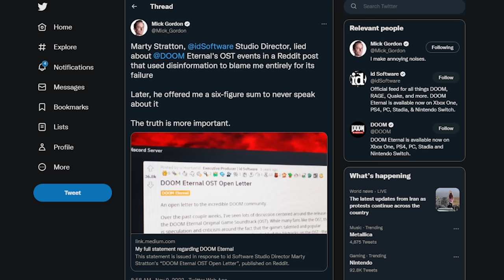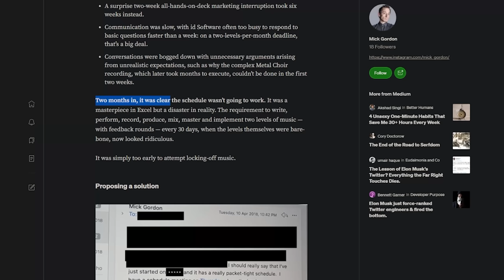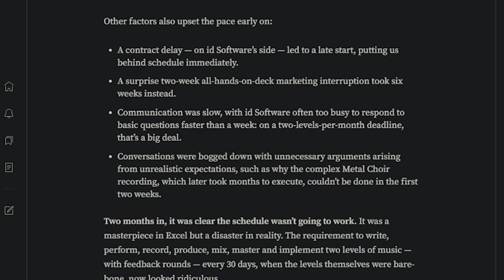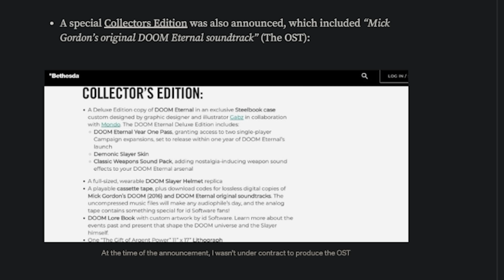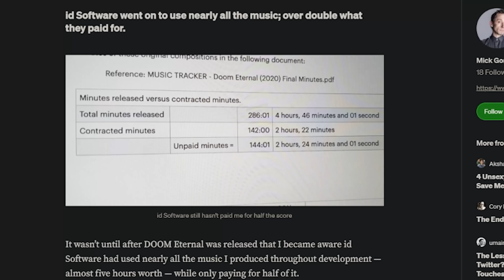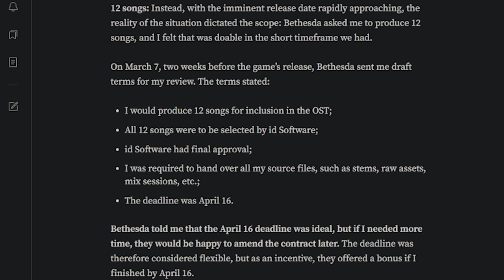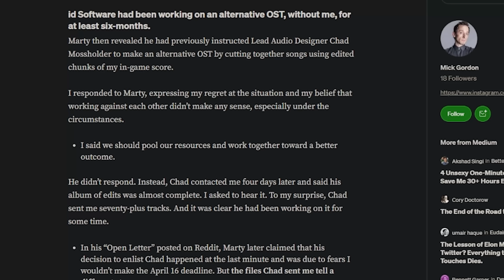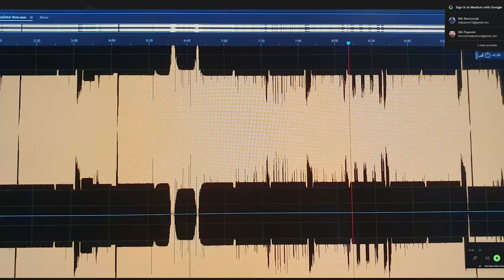Mick Gordon's "DOOM Soundtrack" Allegations...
Discussing @MickGordon's recent allegations regarding the DOOM Soundtrack

• Aristides 080R